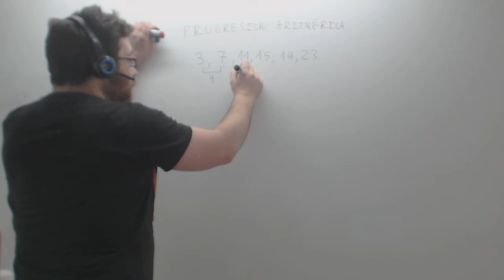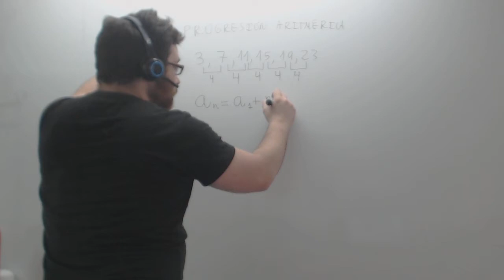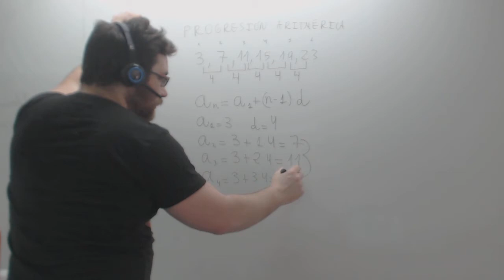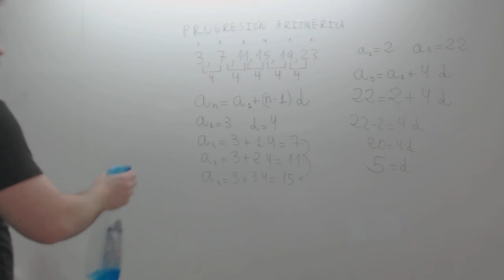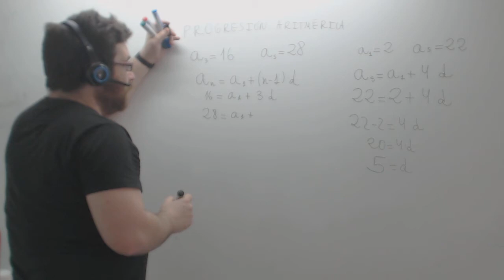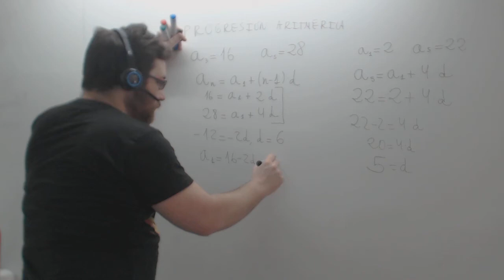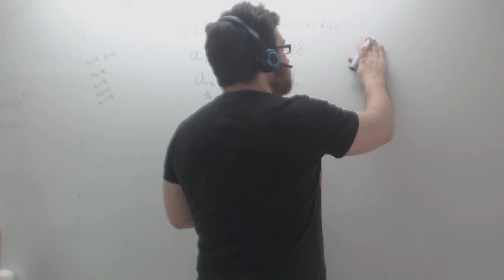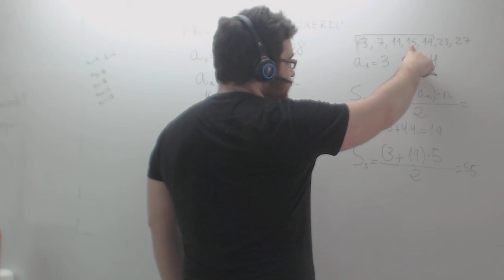Progresión aritmética Definición y ejercicios Matemáticas 3º ESO Academia Usero Estepona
Progresión aritmética Definición y ejercicios Matemáticas 3º ESO
Una progresión aritmética es aquella en la que la diferencia entre dos términos consecutivos es siempre la misma. Para definir una progresión aritmética basta con que nos den el primer término y la diferencia y así podemos ir calculando el resto de términos.
Una progresión aritmética es aquella en la cual la diferencia entre un término y su siguiente es un número constante, llamado diferencia. Así, para calcular los términos de una progresión aritmética cuyo primer término es 3 y su diferencia es 2, no tendríamos más que ir sumando 2. Así, el segundo término es 5, el siguiente siete, el siguiente 9 y así.

La fórmula general para calcular el término n de una progresión aritmética es an=a1+(n-1)·d A partir de esta fórmula podemos calcular cualquier término de la progresión sabiendo su primer término y la diferencia. En los problemas, suelen dar el primer término y otro término y nos piden calcular la diferencia. También es común que nos den dos términos y nos piden calcular el primer término y la diferencia.
Academia Usero en Estepona, el centro de formación con más vídeos en Internet del Mundo presenta: Progresión aritmética Definición y ejercicios Matemáticas 3º ESO